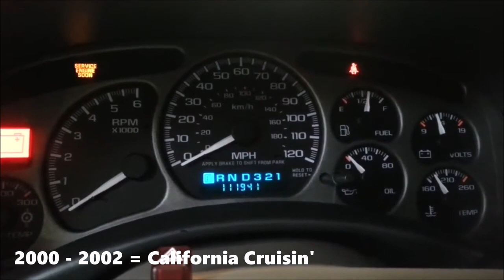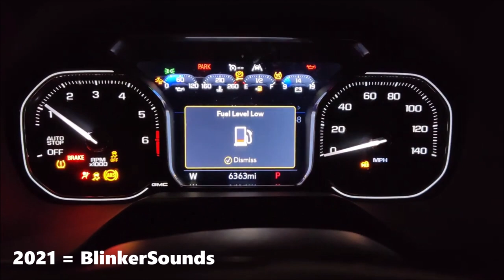Evolution of GMC Yukon Chimes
If you requested this, it doesn't count as this was made when my first videos were made.

Part of the remaking category! (See community post for more info)